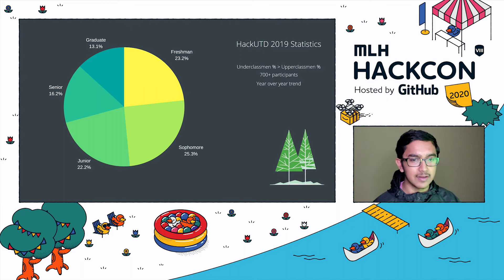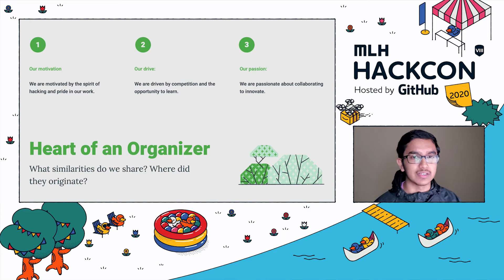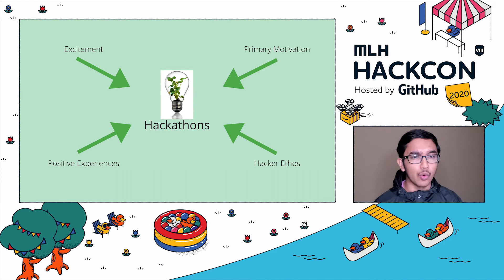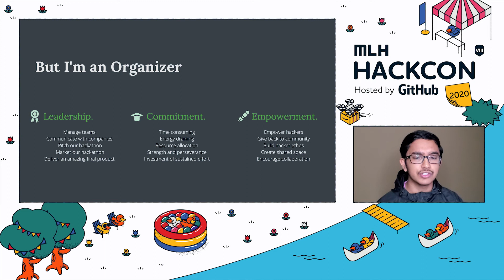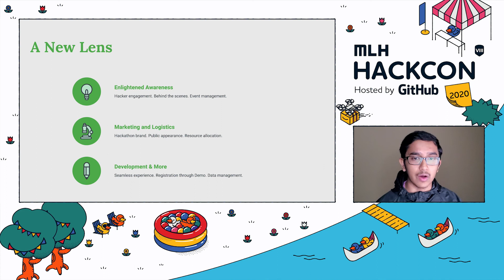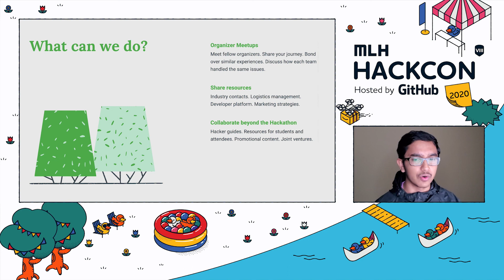MLH Hackcon VIII: Why hacking shouldn't end when hackers become organizers - Harsha Srikara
At MLH Hackcon, most of us are organizers for various different hackathons across the country. Many of us chose to become an organizer because of our experiences attending hackathons in the past. Several of us chose to travel to other hackathons because we had a passion for the community and wanted to experience the rush of adrenalin that comes with participating in a hackathon. However, oftentimes after transitioning into becoming an organizer, many of us elect to withdraw from being the relentless hackers that we used to be. I would like to persuade this community about the various benefits that exist particularly for organizers at other hackathons. One of the few ways to learn how to improve our own hackathon is to attend other hackathons and learn from their success and their methodologies. We at HackUTD strive to motivate our officers to attend hackathons across the state, to go back as hackers and learn to improve our event and many times to visit other organizers to share and collaborate.